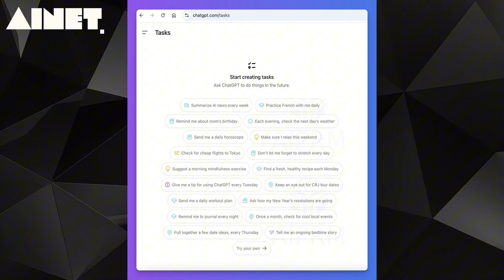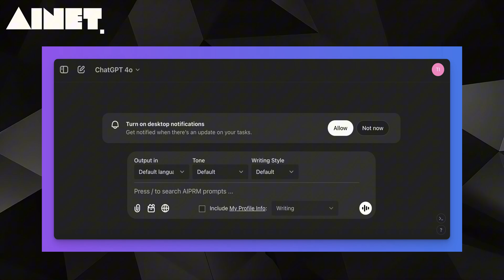OpenAI’s Reveals Project: JAWBONE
Welcome to AI Net!
Your ultimate guide to thriving in the AI revolution.

At AI Net, we focus on helping you adapt and succeed in the rapidly changing world of artificial intelligence. Whether you're a business owner, entrepreneur, or curious learner, we provide the knowledge and tools you need to stay ahead. Discover how to leverage AI for your personal or business growth, learn how to use the latest AI tools, and uncover new opportunities to make money with AI.

Our channel simplifies the complex world of AI, offering bite-sized explanations, in-depth analysis, and exclusive insights that no one else is talking about. Stay informed with up-to-the-minute AI news, trends, and breakthroughs.

Join us on AI Net to explore the future of AI and how you can not only survive but thrive in this transformative era.

Curiosity Cured the Cat coming soon!